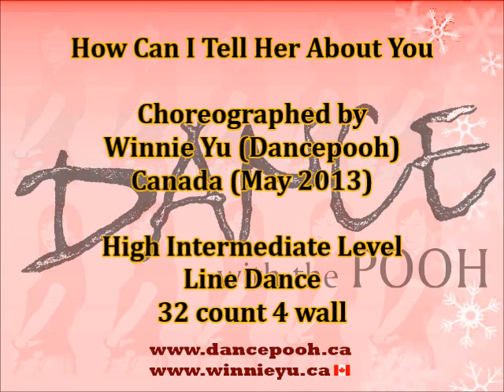How Can I Tell Her About You ? ~ Winnie Yu - Line dance @ Wed. Day Class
Choreographed by Winnie Yu (Dancepooh) Canada, May 2013.
High Intermediate Level Line Dance, 32 count 4 wall (3 restarts)
Music: How Can I Tell Her (Early Mix) by Lobo [4:33].
Led & Danced by Winnie Yu and students @ Wed. Adv.Cass.